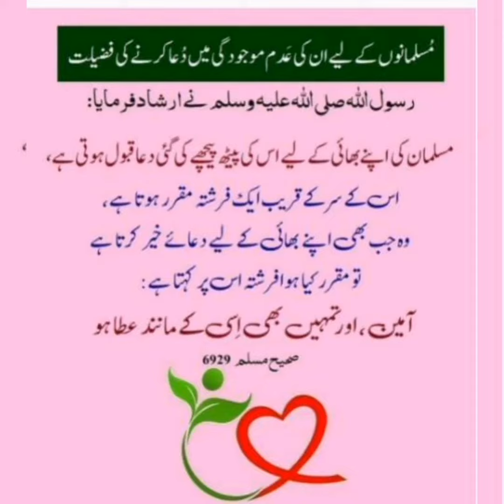Ap k Rab ka naam bara hi babarkat hi jo bari shan wala aur bari izat wala hi#SubhanAllah🕋💓MashaAllah